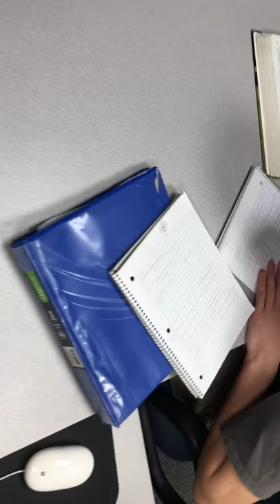Kid Disrespects Principal And Eats Detention Slip- Z and J Shorts